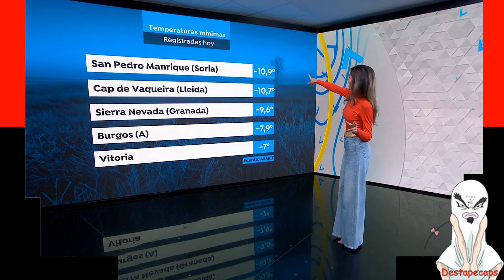Himar González 20/01/2024